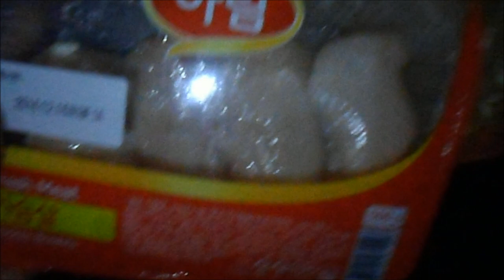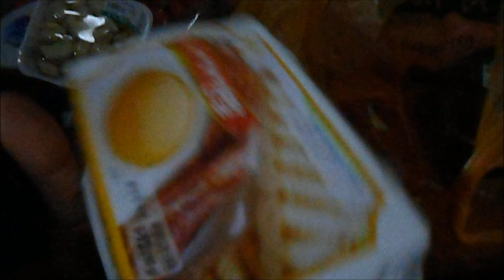CHANGING MY LIGHTBULB. LOL - VLOGMAS 11| LIFE IN KOREA | ARIELAMAZINGGDAY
Welcome to my life as an ESL teacher in South Korea!

*intro/outro music:
Hari - 16 ft. Sanna Hartfield